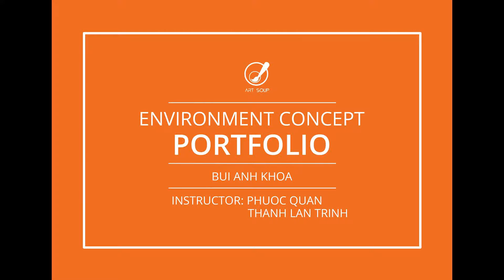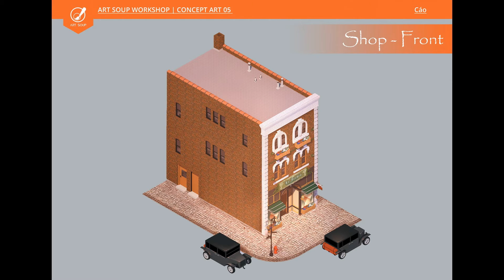ART SOUP PORTFOLIO | ENVIRONMENT CONCEPT ART 01